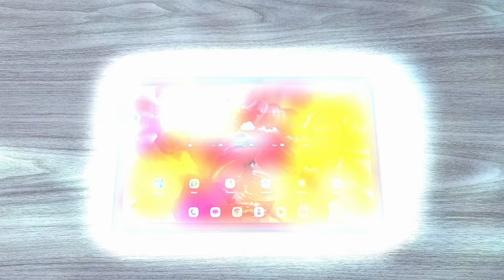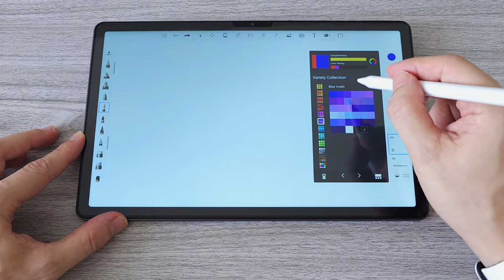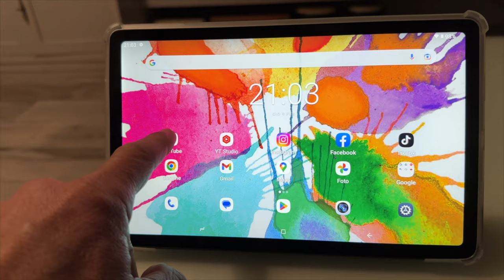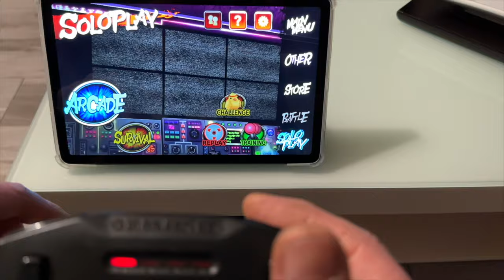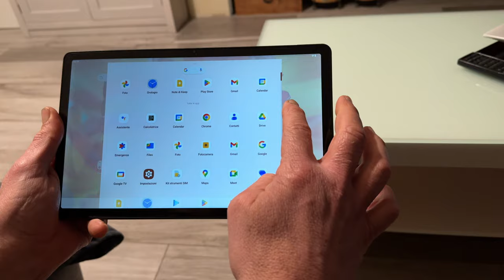N-PAD X1 - THE POWERFUL CAMERA TABLET - FULL TEST